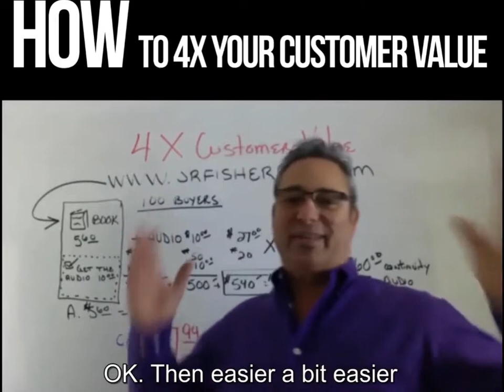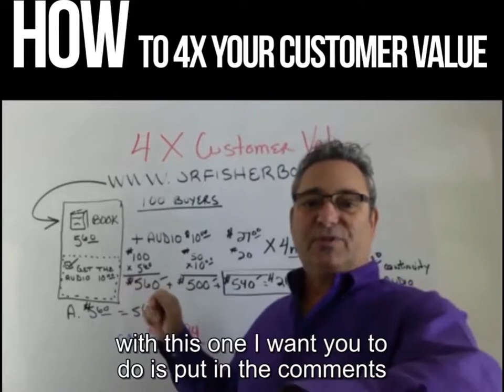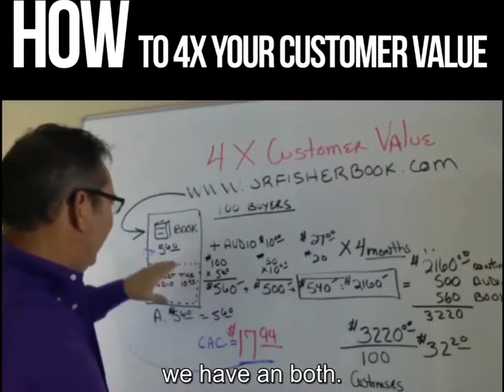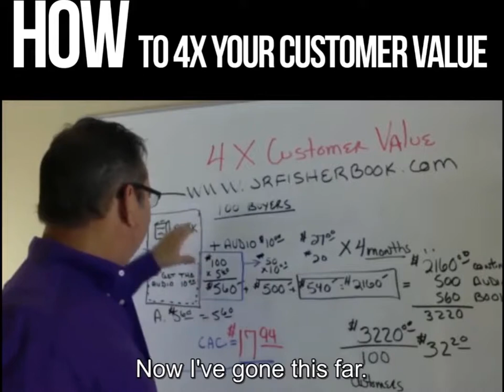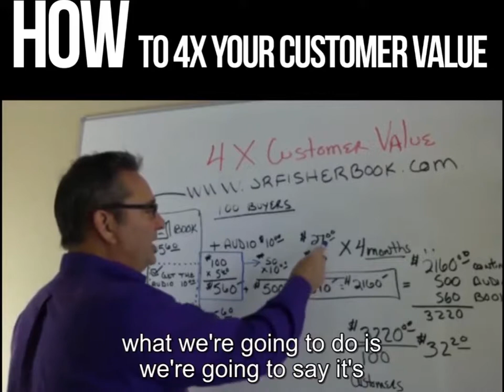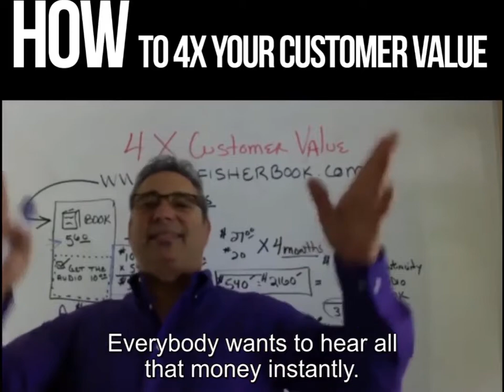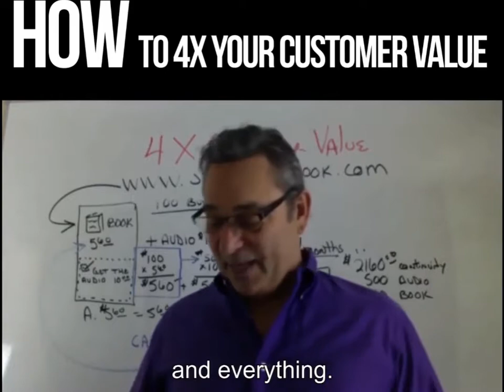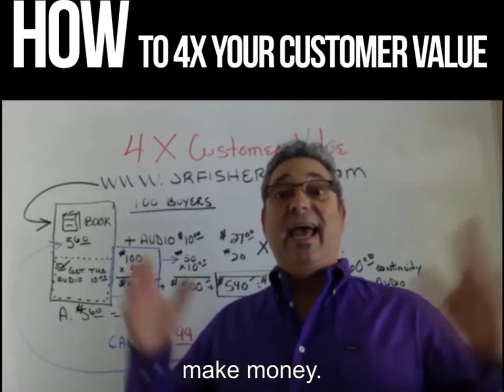How to create customer value - 4 times customer spend - J.R. Fisher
✅ FREE email marketing course on how I earn $802.56 a day with emails,

Send packages to:
1 Chisholm Trail Rd. Suite #450

1 Chisholm Trail Rd. Suite #450

Earn $1,000 a day with this system